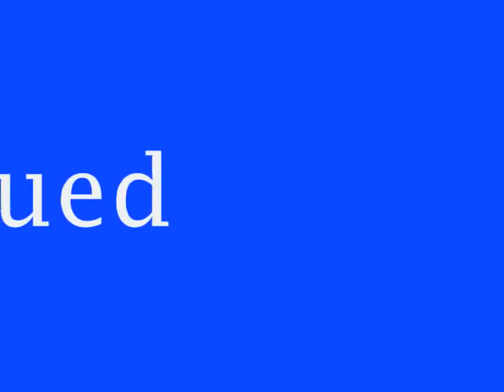Girls Gone Blue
Univeristy of Kentucky Tailgating Football